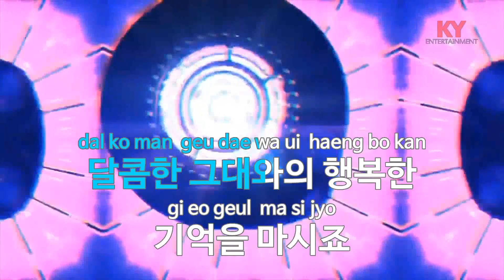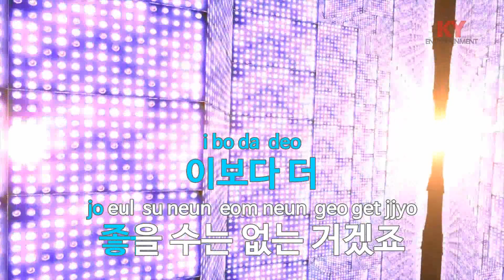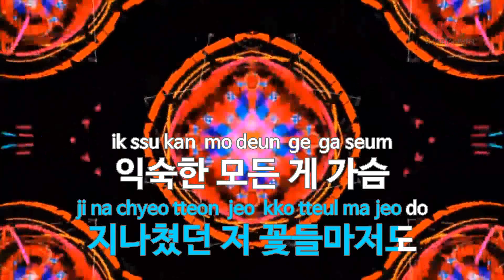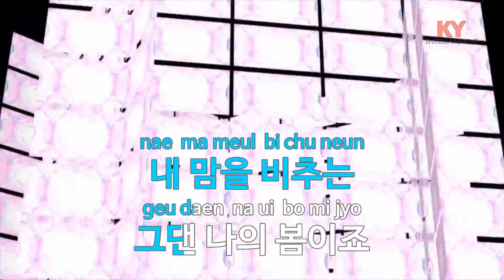사랑 오후(드라마 광고 천재 이태백) - 어반자카파(Love PM - URBAN ZAKAPA)(Ad Genius Lee Tae Baek)(KY.77577) / KY Karaoke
★ 곡 정보 ★
번호 : 77577
제목 : 사랑 오후(드라마 '광고 천재 이태백')
가수 : 어반자카파
작사 : 김유경
작곡 : 오봉준

Copyrightⓒkeumyoung